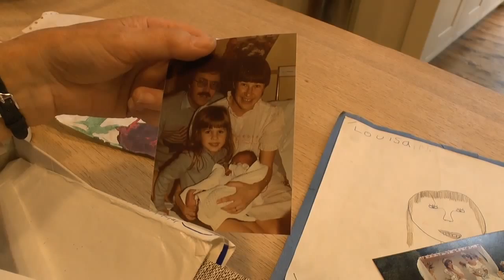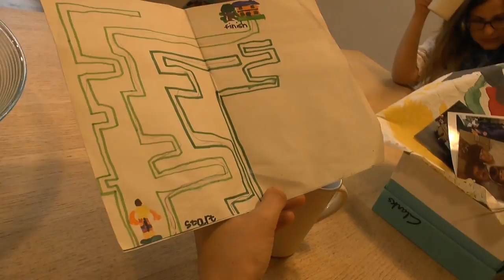A Mother's Love - Cardy & Coke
Performed by Jan Mellon and Wes Cardy ~
words & music by Jan Mellon 2013. Filmed by Doug Jacobs of Cranfield Video Studios. First shown on The Phil Mack Country Show, September 25th 2013